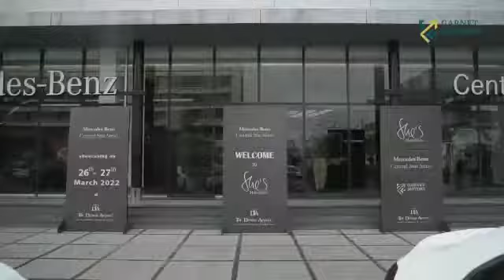Grand Women's Day celebration at Central Star | Mercedes-Benz Dealer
On Women's Day, it was a delightful afternoon where the conversations and the laughter never stopped as strong, powerful, multitasking women took over with their energy and charisma. Driving with their Stars, dancing to their beats, they made it a day to remember.

Central Star in association with The Design Avenue, had the pleasure of hosting these superwomen who showed everyone how to have fun.

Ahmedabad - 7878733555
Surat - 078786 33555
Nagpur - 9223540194